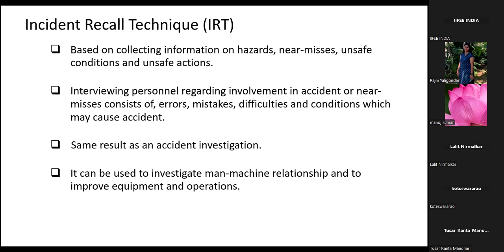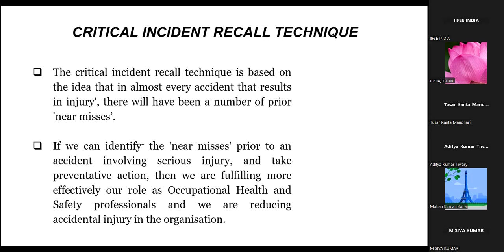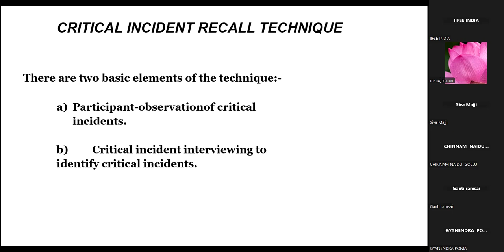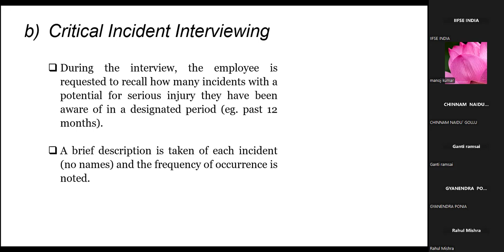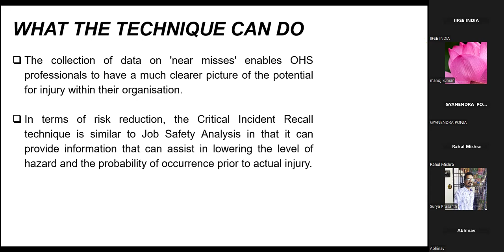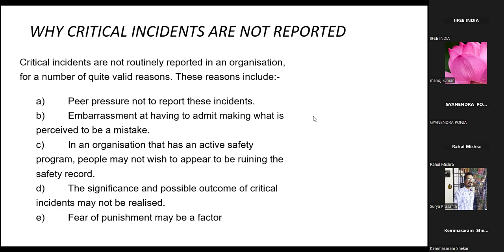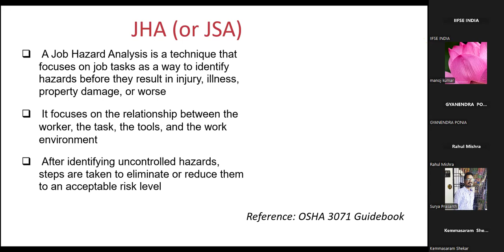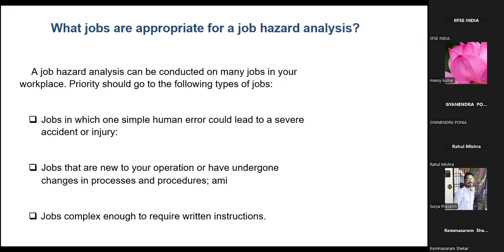Incident recall techniques continuation /17.07.2024/SBTET IND